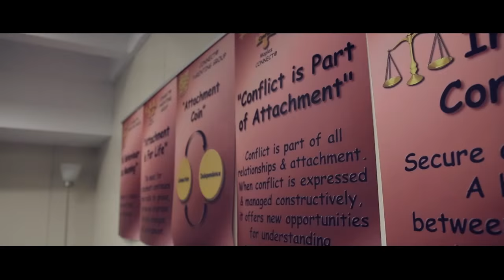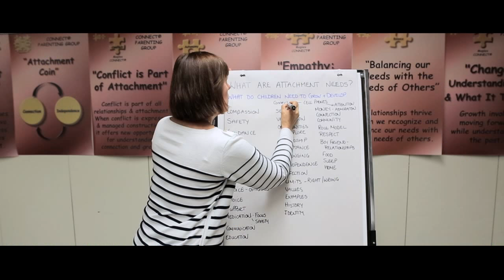The Connect© Story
Developed in collaboration between the Maples Adolescent Treatment Centre and Simon Fraser University, the Connect Parent Group© addresses a critical gap in services for parents and caregivers of adolescents with serious behaviour and mental health problems. This 10-session program uses principles of attachment theory to help parents respond more effectively to challenges in their relationships with their teen. Ongoing program evaluation has shown significant reductions in adolescent aggressive and delinquent behaviour, improvements in anxiety and depression, and greater confidence and satisfaction among parents. Designed to be portable, easy to implement, and cost effective, Connect is delivered by a broad range of health service workers, maximizing availability and sustainability even in the most remote of regions. Connect has been adapted for adolescents with psychiatric illnesses, pre-adolescents, youth in foster care, and the hearing impaired. Connect has also been modified as a model of practice for residential staff and other professional caregivers.